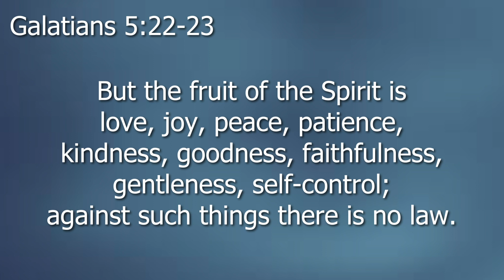Macho Monday Morning | 6-26-23